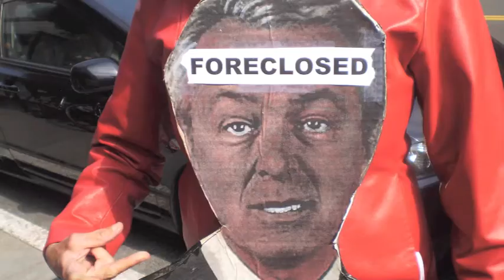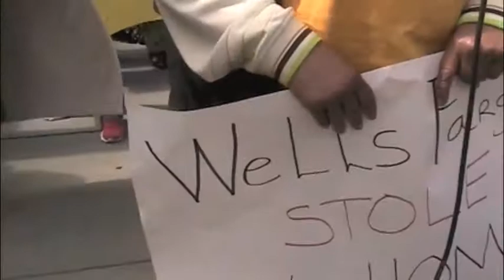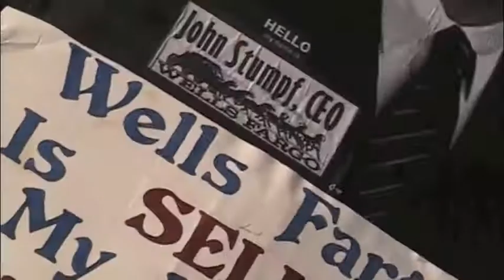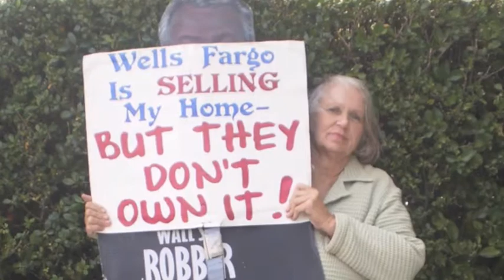HOMEOWNERS TAKE WELLS FARGO CEO's' HOOD: STUMPF-VILLE 7-20-13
On Sat / June 20, Bay Area Foreclosure Fighters non-voilently protested outside Wells Fargo CEO, John Stumpf's, Russian Hilll condo high-rise in San Francisco.  The demand Stumpf immediately halt all foreclosures.